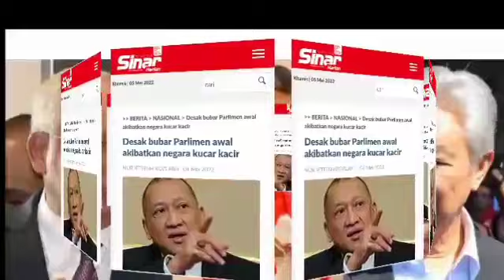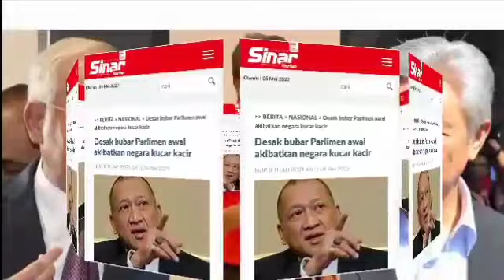TERKENTUT KENTUT MUNGKIN NAJIB MENONTON VIDEO PALING VIRAL INI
NAJIB WAJIB TONTON